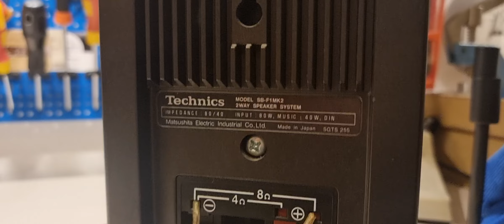TECHNCIS SB-F1 MK2 monitor aluminium high fidelity JAPAN 1979' -test-